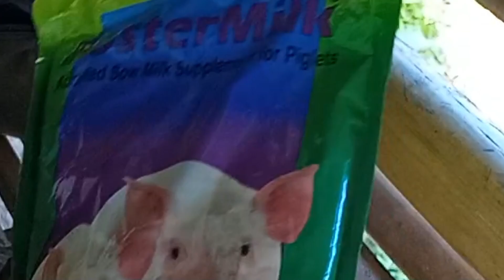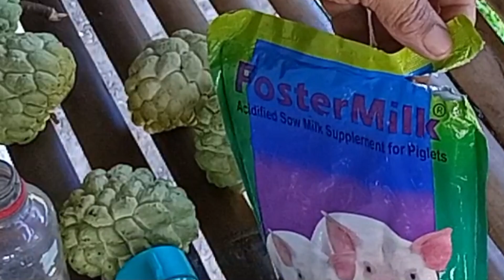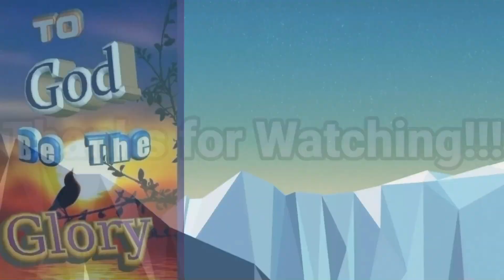Bakit at Paano natin I-foster milk ang Baby Kambing?』〘To ensure Goat's health pala?〙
In Cooperation with:
Leon Agri